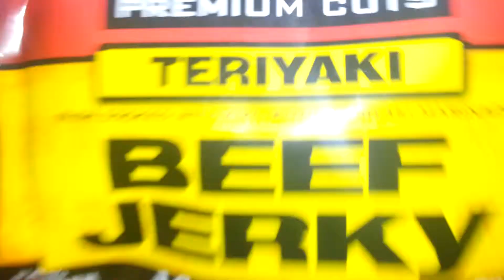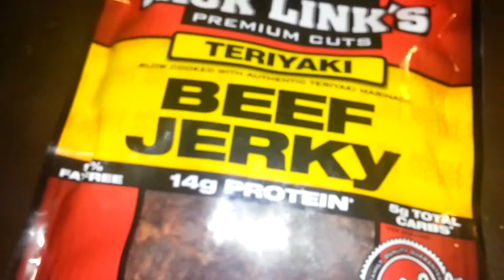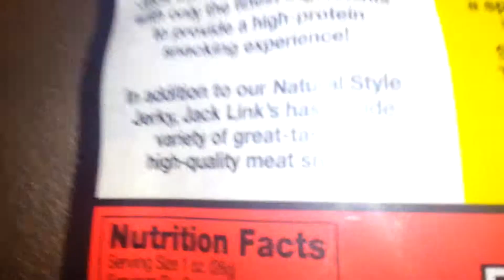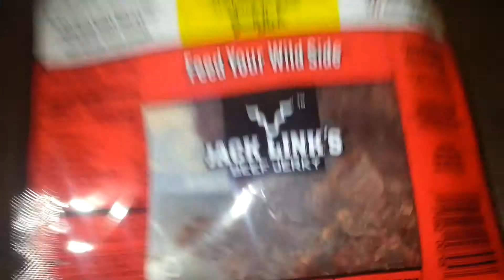(1080P) Beef jerky review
this is some true legit funny beef jerky reviews. Let me know what you think

Recorded with samsung galaxy s 3